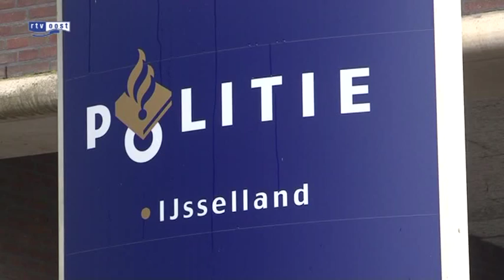Jongeren willen agenten voor rechter dagen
Een groep jongeren uit Deventer wil de agenten voor de rechter dagen die afgelopen weekeinde onterecht tegen hen zouden hebben opgetreden, die ze hebben geslagen met de wapenstok en vervolgens afgevoerd naar het bureau.

De groep werd met de politie geconfronteerd na een bezoek aan Wok Plaza in Schalkhaar. De politie was daar afgekomen op een ruzie in een naburige horecazaak. Volgens de jongeren was er geen enkele reden voor het hardhandige politieoptreden. Met hun verhaal, getuigenverklaringen en zelfgemaakte beeld- en geluidsopnames van het voorval denken de jongeren genoeg bewijzen in handen te hebben om hun onschuld te bewijzen.